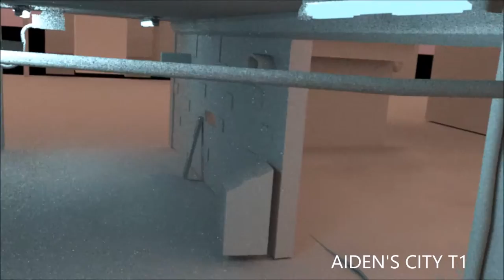Subway drone cam test